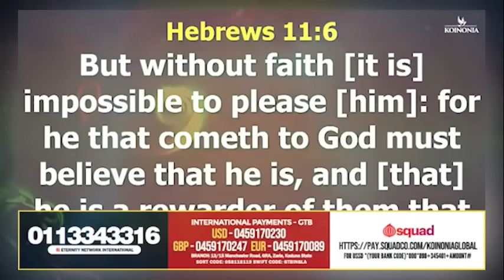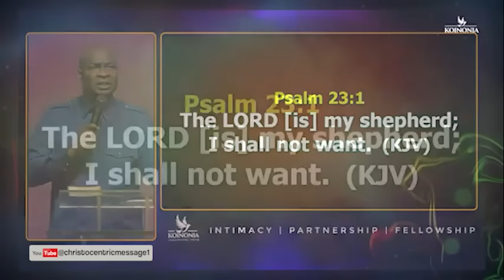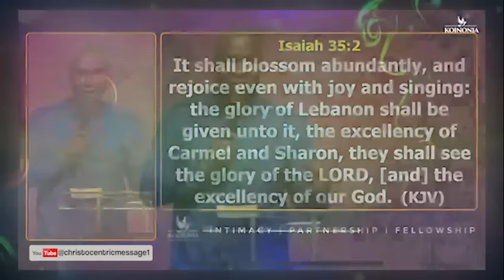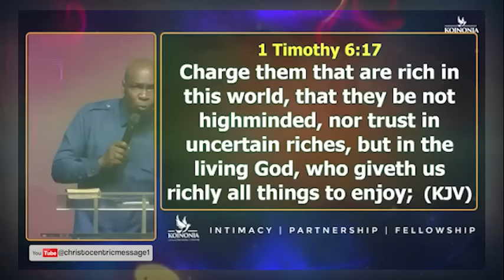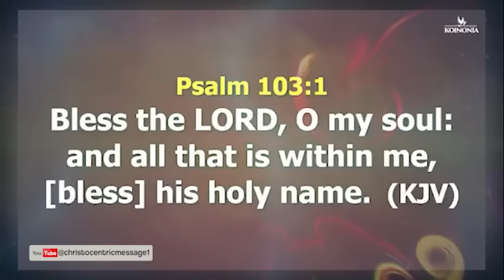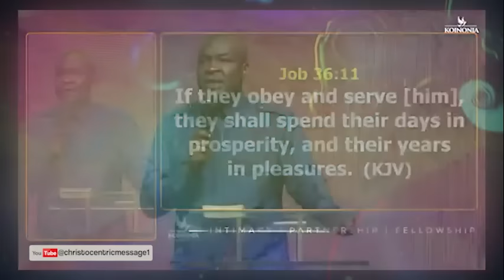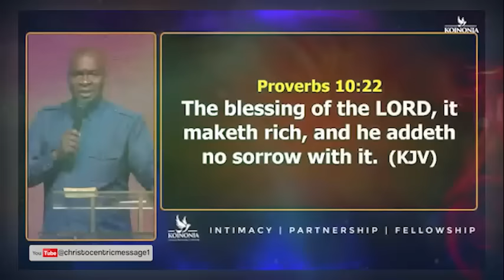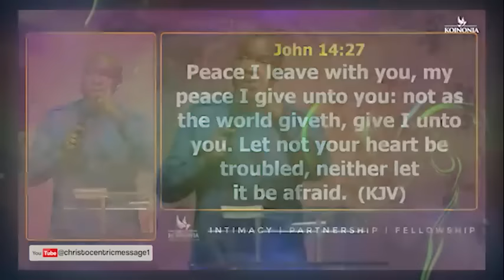I SHALL NOT WANT - APOSTLE JOSHUA SELMAN Koinonia Global